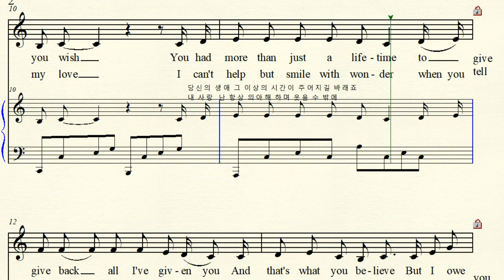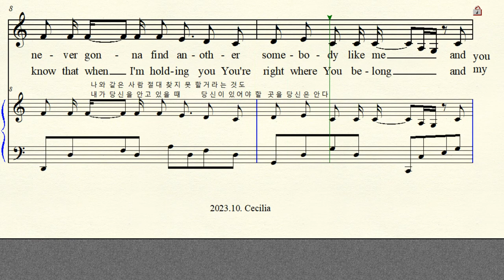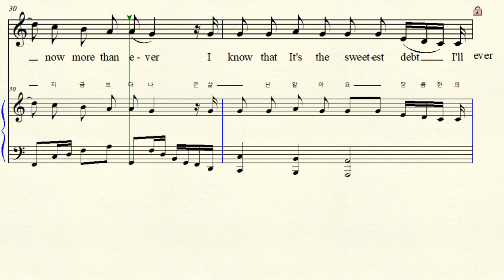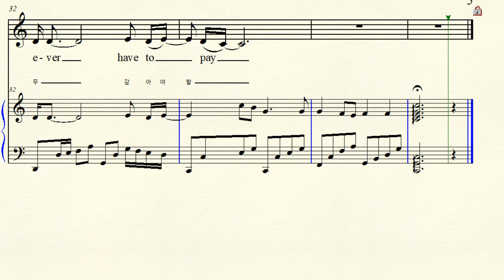MR 4-89 I Owe You (I.O.U) 은혜로운 당신 Sung by Carry & Ron 캐리 앤 론 Original C major 다장조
반주 동영상 Music by Austin Roberts 오스틴 로버트 Text by Kerry Chater 캐리 차터 Original Sung by Lee Greenwood 리 그린우드 1983년 미국의 컨트리 가수 Carry & Ron 캐리 앤 론 1991년 ( 독일 국적의 부부 듀오)
I owe you (I.O.U) 은혜로운 당신 ( 당신께 빚을 졌어요)  Original C major 원조성 다장조 악보 가사해석